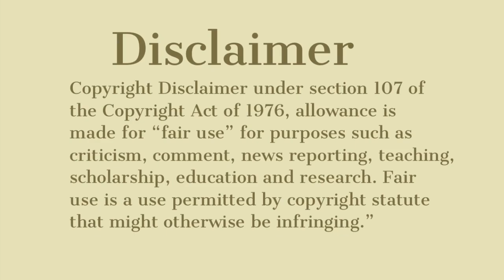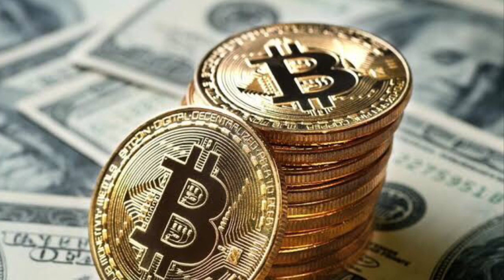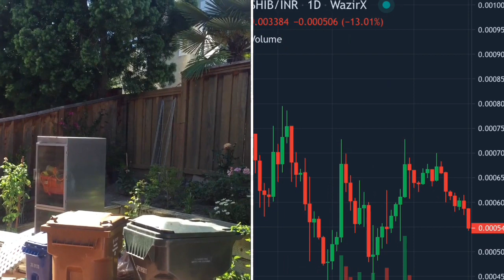SHIBA INU COIN LATEST NEWS 🔥IN TELUGU#shibainu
shiba wazirx cryptocurrency shiba wazirx cryptocurrency celer SHIBA INU COIN CRYPTO CURRENCY INVESTMENTS AND TRADING BIG PUMP🚀AWAITS 🔥THIS WEEK IT WILL BE LISTED IN ROBINHOOD EXCHANGE 🇺🇸 SHOPPERS IN PARIS STARTED EXCEPTING SHIBA INU COIN CRYPTO CURRENCY INSTEAD OF DOLLAR THIS WILL BE A BIG NEWS 🚀 PUMP
“Jo Jretha wahi Sikander”
డబ్బు ఉన్నప్పుడు ఎడాపెడా ఖర్చుచేయడం, లేనప్పుడు ఇతరుల దగ్గర చేతులు చాచడం వల్ల  మన వ్యక్తిత్వం దెబ్బ తింటుంది”

Prepare yourself to receive something you didn’t expect. It’s on its way to you. Have
Good morning

nce: టర్మ్ ఇన్